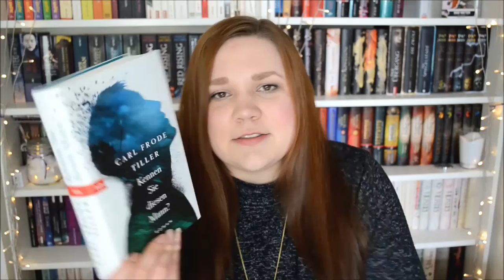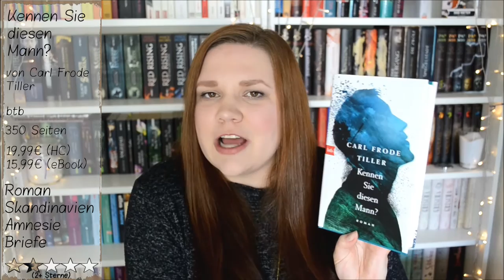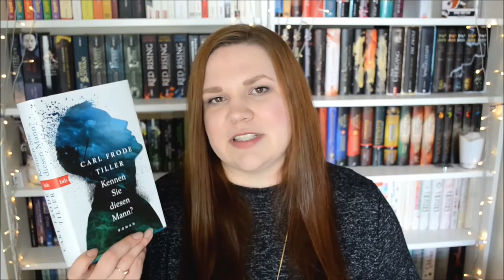Rezension | Kennen Sie diesen Mann? von Carl Frode Tiller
--- INFOBOX ---

BUCHINFORMATIONEN:

Titel: Kennen Sie diesen Mann?
Originaltitel: Innsirkling
Autor: Carl Frode Tiller
Übersetzer: Ina Kronenberger
Verlag: btb
Status: Einzelband
Seiten: 350
Preis: 19,99€ (HC)
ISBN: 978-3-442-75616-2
Bewertung: 2+ Sterne